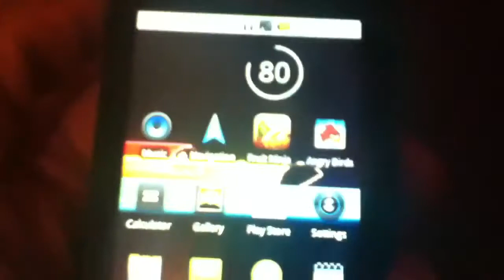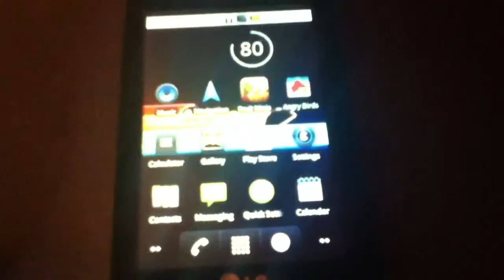Back A Virgin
The avail is still a great phone! I just wanted a phone with unlimted internet and for a low price and virgin mobile is just that.